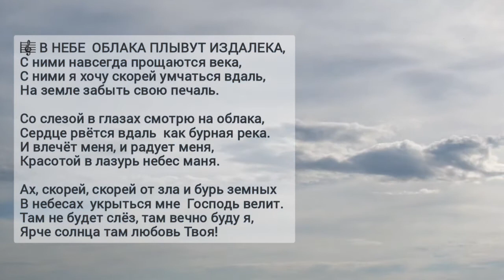🎼В НЕБЕ ОБЛАКА ПЛЫВУТ ИЗДАЛЕКА,С ними навсегда прощаются века,С ними я хочу скорей умчаться вдаль...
🎼 В НЕБЕ  ОБЛАКА ПЛЫВУТ ИЗДАЛЕКА,
С ними навсегда прощаются века,
С ними я хочу скорей умчаться вдаль,
На земле забыть свою печаль.

🎼 Со слезой в глазах смотрю на облака,
Сердце рвётся вдаль  как бурная река.
И влечёт меня, и радует меня,
Красотой в лазурь небес маня.

🎼 Ах, скорей, скорей от зла и бурь земных
В небесах  укрыться мне  Господь велит.
Там не будет слёз, там вечно буду я,
Ярче солнца там любовь Твоя!

ВНЕБЕОБЛАКАПЛЫВУТ ИЗДАЛЕКА#отчизнанебесная#небесныкрай#небеснаяродина#какяхочудомой#нанебе#небеса#крайродной#небесныедали#